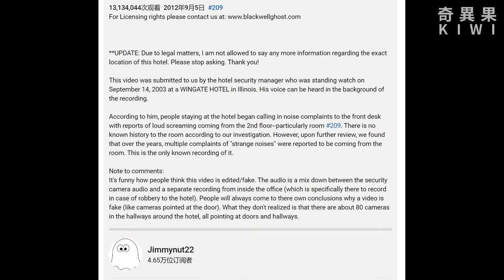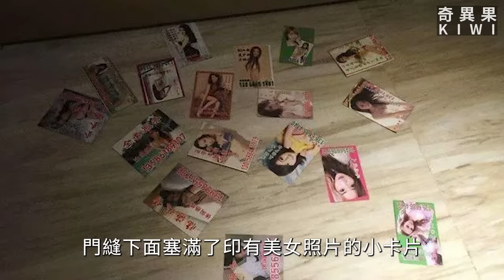無人入往的209房，裡面卻有人說話，於是前臺叫了一名保安去查房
經過調查：
1.事件發生地並非wingate,而是公司旗下另一個同城的連鎖高檔酒店 La Quinta Inn
2.有人查出視頻裡的保安John與一位電影導演長得很像，衣著也相似，但並未實錘
3.有人在原視頻下面找到視頻上傳者的留言，承認自己做了假，但是在之後一部紀錄片中，視頻上傳者又矢口否認，說承認作假是萬不得已，不想自己惹麻煩。